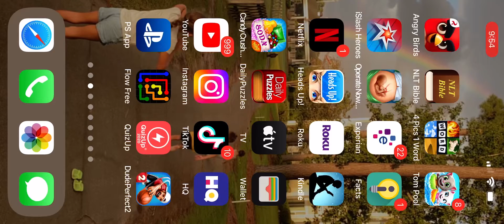Nightfire the legend is back never mess with my Sniper OSAS he’s the Sauce I’ll cut you down!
Hello, everyone and thank you so much for your support, If you are on my channel. We would like to get 1000+ subs we have 18k viewers but only 135 subscribers. I added a watermark to all of my videos and create my own music play T3 Arena, Overwatch 2, call of duty cover new ps5 games an any walkthroughs or feedbacks for games. I also am an artist and have constructed over 90 models made of all kinds or materials, i act, play guitar and have some home videos of me an my kids and acting impersonations and skits. Love you all with your support I would like to get more gamers involved in this channel and for them to know I am a gamer through and through and will cover any game.